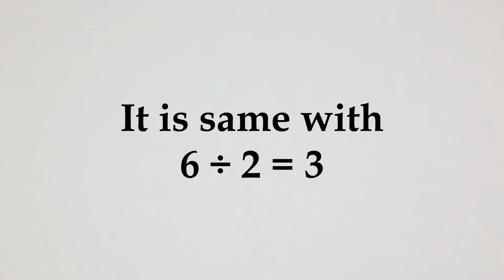Learn Division in Less than 1 Minute with Fischer TiPs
Learn division the fastest way in less than a minute! It’s easy and fun counting them with Fischer TiPs!

Happy counting kids!